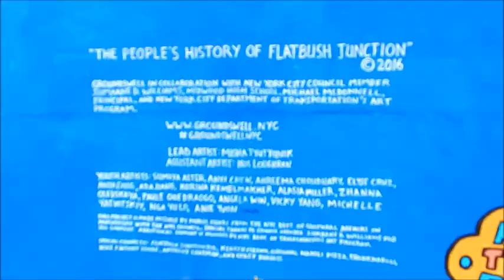FLATBUSH JUNCTION MURAL - MIDWOOD, BROOKLYN NY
(June 23rd., 2016) FLATBUSH JUNCTION MURAL!
Groundswell NYC, Council Member Jumaane Williams, and Midwood High School recently celebrated the completion on a new mural. This mural was completed by Lead Artist Misha Tyutyunik, Assistant Artist Iris Loughran, and a team of Midwood High School students. It is located On Nostrand Avenue between Avenue's H and I In Midwood, Brooklyn, Just outside of the Junction Mall.
The design spans hundreds of years through the history of Kings County, bringing together the portraits of all the communities who have called the neighborhood home. The youth were inspired by the findings of the official historian for the county, walking around the neighborhood, and sharing their individual experiences.